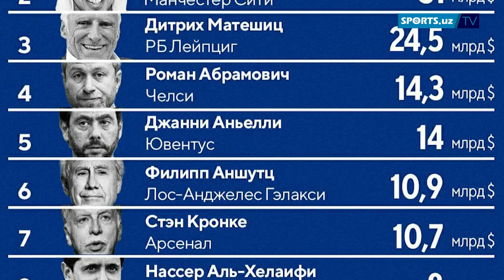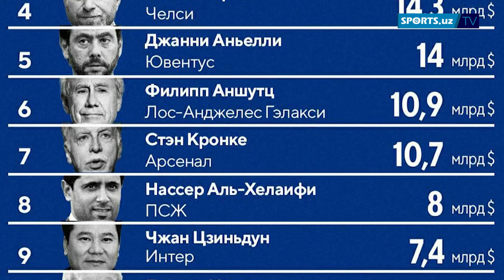Элдор Шомуродовнинг трансфери кескин кўтарилди